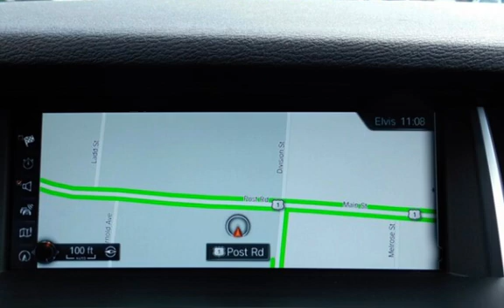2017 BMW X3 xDrive28i for sale in WARWICK, RI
Fresh Oil Change, X3 xDrive28i, 2.0L I4 TwinPower Turbo, Off Lease Vehicle, Remainder of Factory Warranty, 8-Speed Automatic, AWD, Advanced Real-Time Traffic Information, Anti-Theft AM/FM Stereo CD/MP3 Player, Apple CarPlay, BMW Online &amp; BMW Apps, Cold Weather Package (Includes heated steering wheel, heated front seats, heated rear seats, and retractable headlight washers), Comfort Access Keyless Entry, Driver Assistance Package (Includes rear view camera and Park Distance Control), Fully automatic headlights, Hands-Free Bluetooth &amp; USB Audio Connection, HD Radio, Lumbar Support, Memory seat, Navigation System, Nevada Leather Upholstery, Panoramic Moonroof, Power Liftgate, Premium Package (Includes Comfort Access keyless entry, panoramic moonroof, lumbar support, and satellite radio), Radio BMW Professional, Remote keyless entry, Remote Services, SiriusXM Satellite Radio, Split folding rear seat, Steering wheel mounted audio controls, Technology Package (Includes navigation system, head-up display, BMW Online, BMW Apps, advanced real time traffic information, remote services, and instrument cluster with extended contents), Telescoping steering wheel, Tilt steering wheel.21/28 City/Highway MPGAt International Motor Group we want you to know that all our vehicles are priced at a competitive value position to the market. We use an independent 3rd party software to research internet listings on all vehicles in the market so we can ensure that our prices are the most competitive out there. We do this simply so people choose us when they start searching for their next car.br&gt;Getting your next car should be Enjoyable and Comfortable and Straight Forward. Everything we do revolves around creating the Very Best Customer Experience! We want you to: LOVE WHAT YOU BUY!!! *Payments are based off 10% cash or trade down, plus Tax, DMV, and DOC fees. Credit approval required. See dealer for details.*